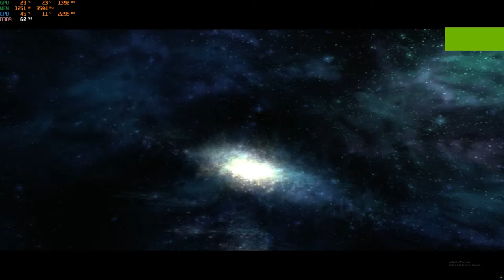Beyond Good & Evil PC 4K with a GTX 1050 TI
Cpu: Intel Xeon E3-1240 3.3ghz (3.7ghz turbo)
Gpu: Zotac GTX 1050 ti
Mobo: Gigabyte GA-B75M-D3V
System drive: SSD
Storage drive: HGST Ultrastar 3tb HD
Case: Rosewill Ranger-M
Ram: G.Skill 8gb 1600mhz ddr3 (running at 1333mhz)
OS: Win10 fall creators update, Recorded with Nvidia Shadowplay
Res: 4K High settings  (tripple-buffering, Hw, Multi, W, Autogen = off : rest on : no AA)